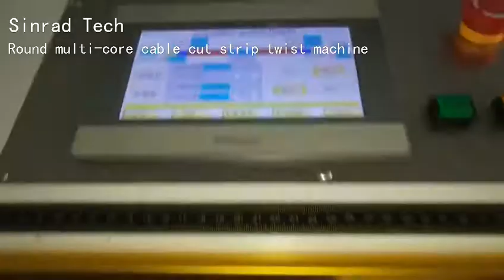Round Sheathed Multi-core Cable Cutting Stripping Twisting Machine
Sinrad Technology Company Limited.
Our company specializes in customizing and manufacturing cable processing(cutting, stripping, twisting, crimping, soldering, winding, testing, etc.) machine. We have good quality and competitive price.